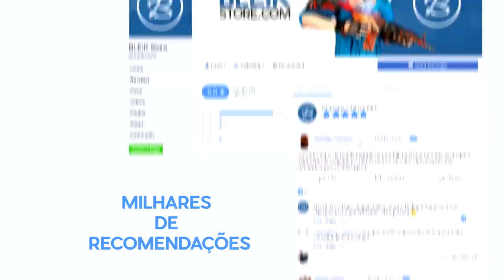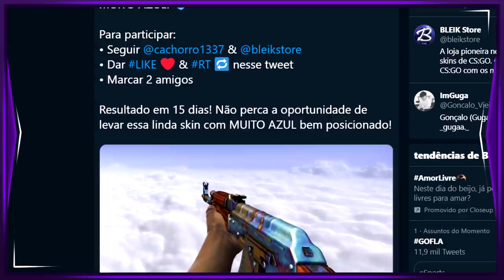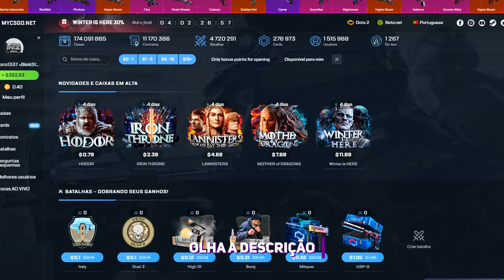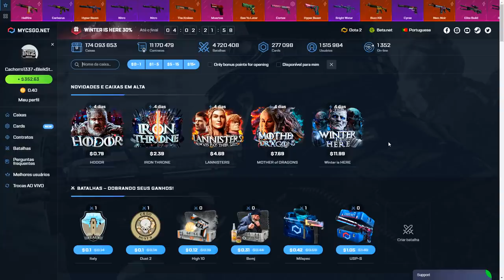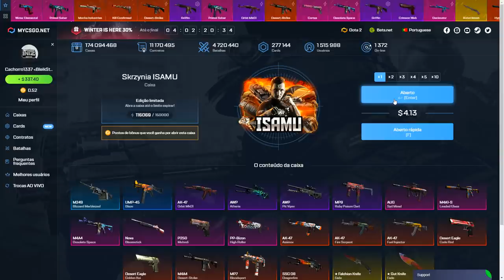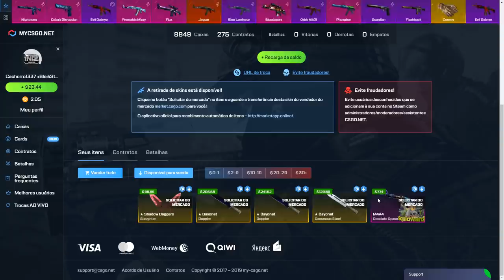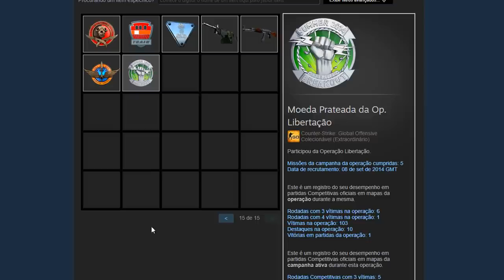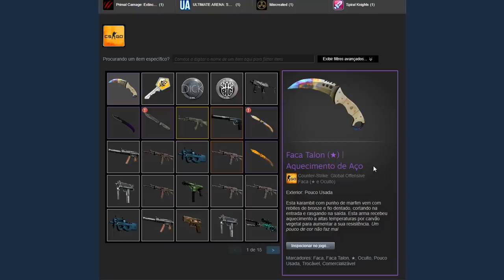NOVA TALON BLUE GEM do ANOMALY de R$30.000,00 (100% azul)